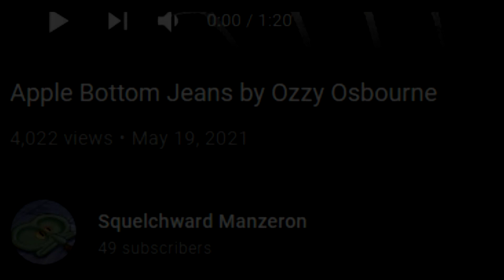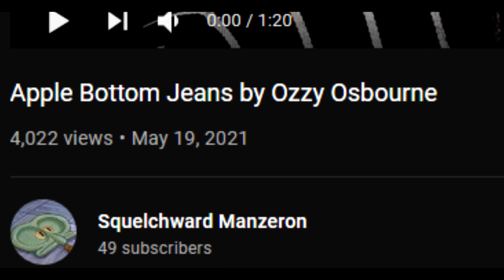Ozzy Osbourne - Apple Bottom Jeans (Part 3: Shawty, I'm Coming Home Feat. James Hetfield)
when shawty treats you bad sometimes, but you still miss them : (

ps. Thank you for 4k views on the first video!
I've changed the title of this video like 3 times, but here it is.